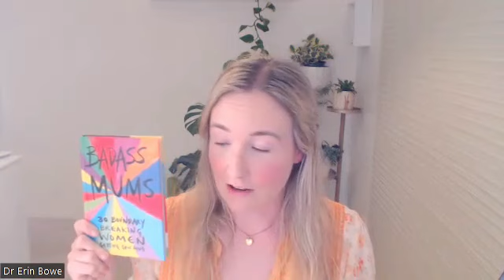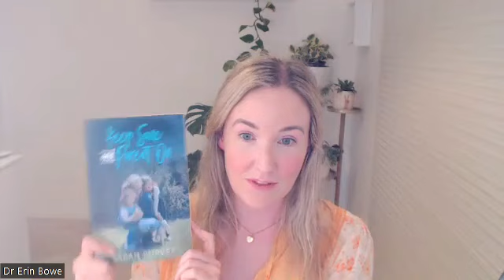books for slow, mindful mothering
I’ve been feeling the call to share my books lately. Maybe I should start a book club? Here’s a list of books that have helped me find peace, validation and a slow, mindful approach. Some are not even parenting books per se, but have just captured my interest and impacted my life in some way.

Ikagai: The Japanese secret to a long and happy life, by Héctor García & Francesca Miralles

I’ve found this one helpful for navigating the fog of motherhood and the loss of identity. It’s not about motherhood or parenting per se, but a reminder for where you find purpose.

Badass Mums, by Sarah Firth

A great visual to have around the house. From Aretha Franklin to Patti Smith and Jacinda Arden. This book reminds me that we are constantly redefining what it means to be a Mum and what we can achieve even with all the things tacked up against us (e.g., lack of access to childcare, equal pay etc).

Keep Sane and Parent on, by Sarah Purvey

Sarah is a friend and Psychologist I went through uni with. Designed to read a page or two when you can, Sarah helps validate the overwhelm that is motherhood.

Beyond the sling: A Real-Life Guide to Raising Confident, Loving Children the Attachment Parenting Way, by Mayim Bialik

This is one of my go-to books on attachment and gentle parenting. Mayim has a great way of explaining the neuroscience of attachment in a way that’s non-judgey and approachable.

Seeing ourselves: Women’s self-portraits, by Frances Borzello

A really interesting read about the absence of women in art history. Even if you don’t get to reading much of the text, it’s fun to look through the pictures and consider conversations you might have with your children later on about the original selfies.

Gentle birth, gentle mothering, by Sarah Buckley

Sarah’s work about the hormones of birth and postpartum blew my mind really. It was through Sarah that I learned your body naturally makes beta endorphins that can be more powerful than morphine. Whatever type of birth and postpartum you have, understanding the hormones of stress vs relaxation and how to access your own internal pharmacy is life changing in my opinion.

It didn’t start with you, by Mark Wolynn

Every parent needs a book on inherited family trauma and childhood wounding. Your children will trigger the absolute crap out you, no matter how strong you think you are. Learning to identify and handle your parenting triggers is the gift you can give to your own child.

The Postnatal Depletion Cure, by Oscar Serrallach

A gentle, holistic approach to explaining the season of postnatal and how it impacts our emotional and physical body. It was a sentence in this book about using social media less that had me want to expand on the idea with something practical.

The Montessori Toddler, by Simone Davies

Whether you resonate with any of the Montessori, Waldorf or other approaches I think it’s useful for any parent to have some tools for how to set up a peaceful, engaging play area. Paying close attention to what your child is interested in and trying to master means they will learn to play independently, focus better and develop creativity.

Plus, my own books!
More than a healthy baby: Finding Strength and Growth After Birth Trauma

My first book that I wrote after two traumatic births of my own. Pick up and put down, it’s loaded with information about birth trauma and how to cope.

Social Media Detox for Mums: A new way to find balance

This is my latest book. How often have you said something like “I should be on social media less” but haven’t had much success at sticking to it? Have we replaced relaxation with numbing and scrolling instead of true fun? I give a 5 step plan for how to reduce or quit socials in a way that’s kind and evidence based.

Mango and macadamia smoothie from the Global Vegan, by Ellie Bullen